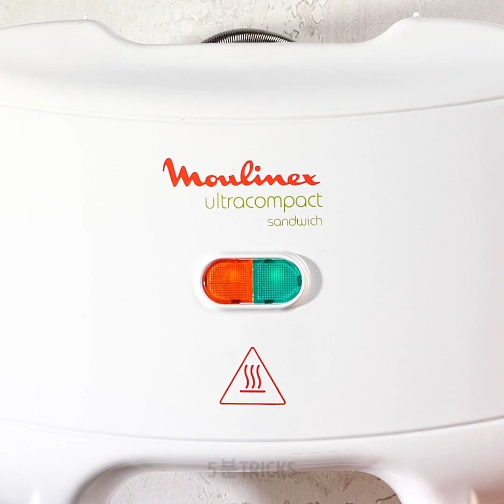하루 기호를 시작하는 빠른 아침 식사 아이디어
요리는 환상적인 활동입니다. 이 취미 활동을 해 본 적이 없으시다면, 이 영상은 저녁을 요리할 새로운 방법을 시도해 볼 수 있게 도와줄 완벽한 영상입니다. 간단한 재료를 사용하여 요리하는 방법을 배워보세요. 가장 쉽고 멋진 레시피들을 알려 드리겠습니다. 요리를 시작하려면 필수 주방 도구와 많은 에너지가 필요할 거예요. 이 아이디어로 가족을 놀라게 할 준비가 되셨나요?

이번 주 동영상에서는 아침 식사에 사용할 달걀 요리를 업그레이드하는 법을 보여 드리겠습니다. 감자 칩을 사용하여 컵케이크에 맛있는 장식을 만들 수 있습니다. 이탈리아 최고의 커피숍에서처럼 파틑 거품 커피를 만드는 방법도 보여 드리겠습니다. 그럼 시작할 준비가 되셨나요?

타임스탬프:
00:00 – 요리 시간 절약하기
01: 45 – 맛있는 샌드위치
03: 54 – 치즈 점심
05: 48 – 디저트용 바나나

우리 체널들을 구독하세요~~~